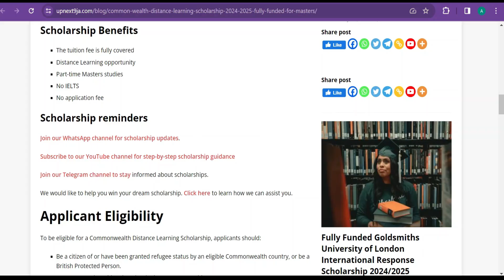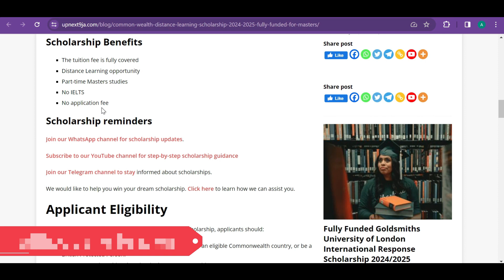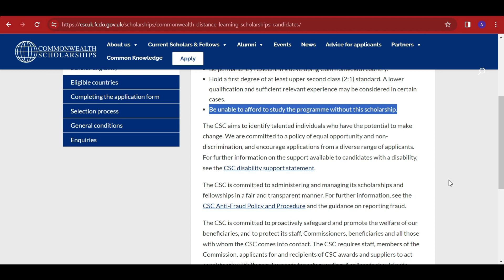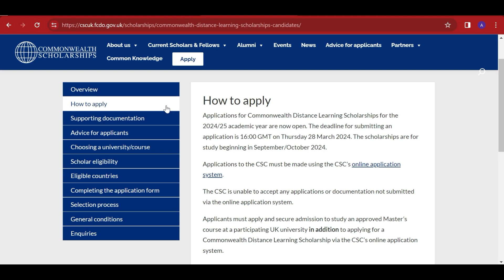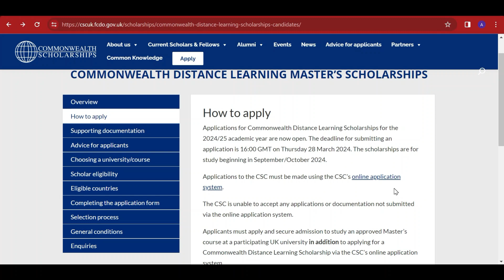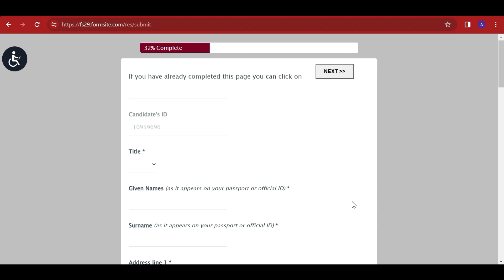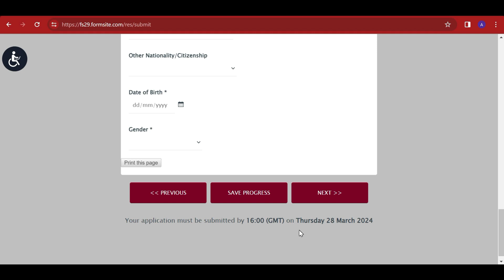How to get Commonwealth Scholarships in 2024 without IELTS and without application fees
I talk about scholarships for international students in UK in this video.

Information website

Overview
The Commonwealth Distance Learning programme is one of three Master’s programmes offered by the Commonwealth Scholarships Commission.

The Commonwealth Scholarship Commission in the UK (CSC) provides the UK government scholarship scheme led by international development objectives. It operates within the framework of the Commonwealth Scholarship and Fellowship plan (CSFP) and offers a vivid demonstration of the UK’s enduring commitment to the Commonwealth. By attracting individuals with outstanding talent and identifiable potential from all backgrounds and supporting them to become leaders and innovators on returning to their home countries, the CSC’s work combines sustainable development with the UK national interest and provides opportunities for international partnerships and collaboration.

Purpose: Funded by the UK Foreign, Commonwealth & Development Office (FCDO), Commonwealth Distance Learning Scholarships enable talented and motivated individuals to access training and skills required for sustainable development not available in their home countries.

Intended beneficiaries: Commonwealth Distance Learning Scholarships are for candidate from eligible low and middle income Commonwealth countries, to undertake part-time taught Master’s study with UK universities while remaining in their home countries.

These scholarships are offered under six CSC development themes.

how to get commonwealth scholarships in 2024 without ielts
how to get scholarships in uk for international students
how to get scholarship without ielts
scholarships for international students 2023 without ielts
how to get scholarship in uk for masters
scholarships in europe without ielts
how to get scholarship in uk for undergraduate
how to get 100 scholarship in uk
scholarship 2023 undergraduate without ielts
scholarships in europe for international students 2023
scholarship for undergraduate students 2024
how to get commonwealth scholarships in 2024
how to get commonwealth scholarship
scholarship for undergraduate 2023
scholarship for 2023-24
scholarship 2023 to 2024
how to get scholarship for cambridge university
commonwealth shared scholarship 2023
commonwealth distance learning scholarships 2023
how to get scholarship for uk university
commonwealth masters scholarship 2023
how to get masters scholarship in uk
how to get scholarship for masters
commonwealth scholarship for phd 2023
how to get scholarships in uk
how to get scholarship for cfa exam
how to get scholarship from government